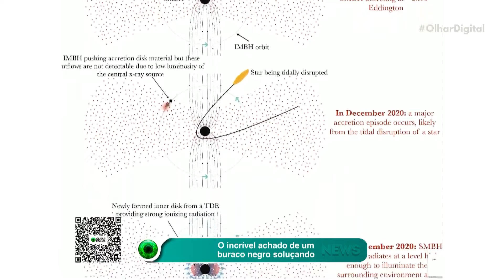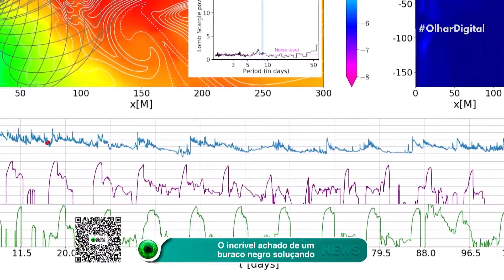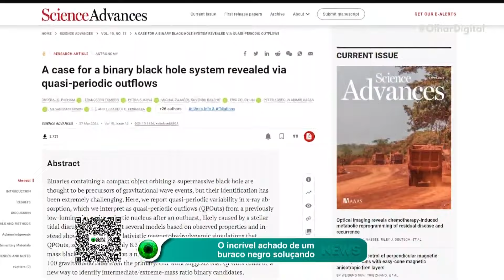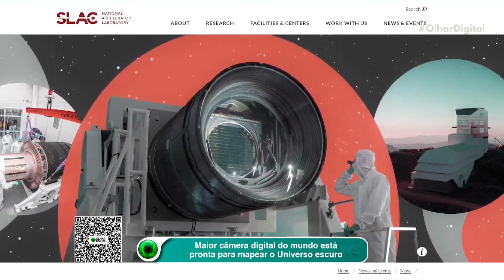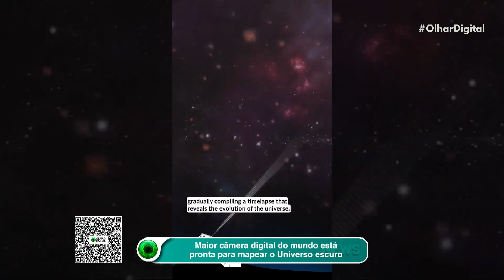O incrível achado de um buraco negro soluçando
🌌 Um buraco negro soluçando foi descoberto por cientistas! 😮 Os pesquisadores encontraram um novo tipo de sistema binário desses objetos supermassivos. Saiba mais sobre essa descoberta incrível!